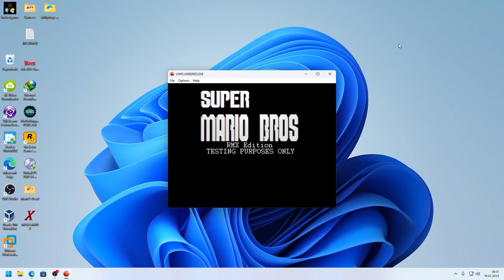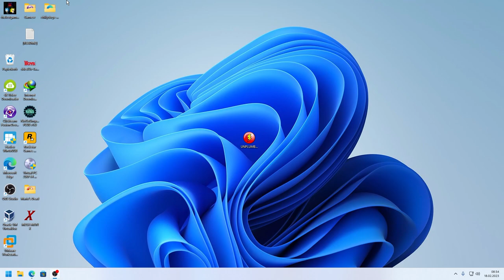Unplumbered.EXE The Short Horror Game